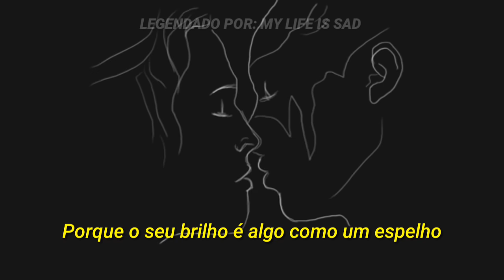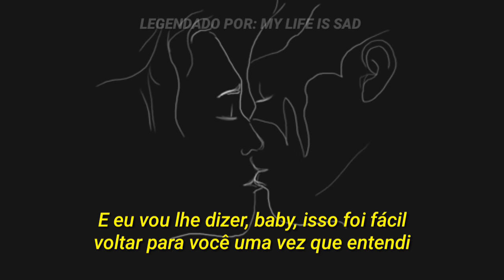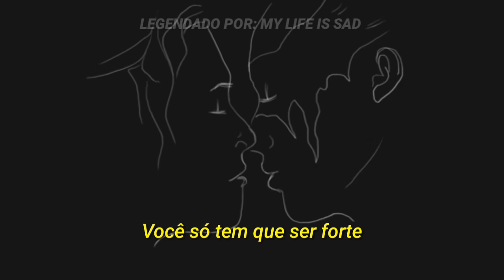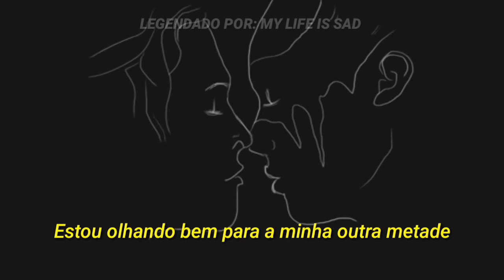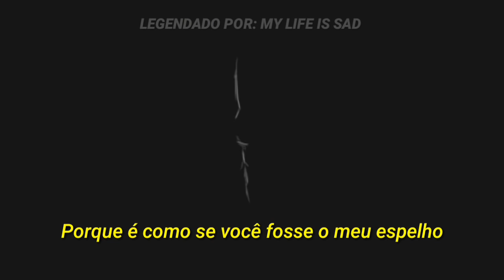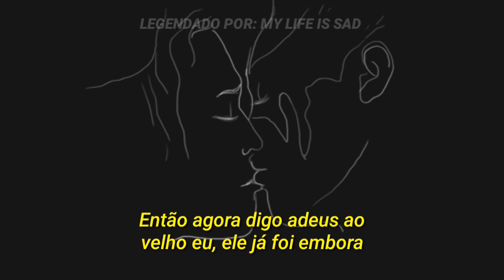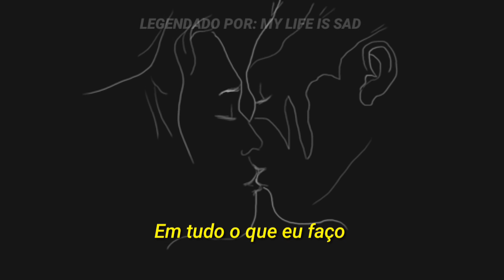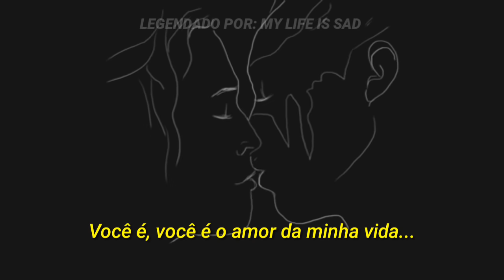Justin Timberlake - Mirrors (tradução/Legendado)